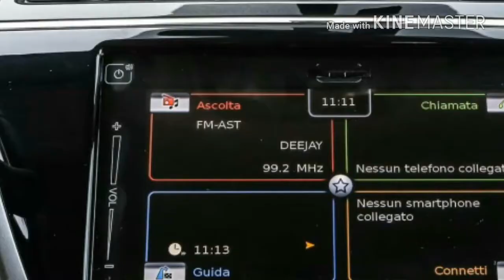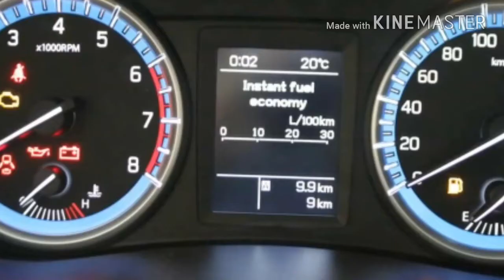S Cross 2017 | Facelift | Launch , Features , Price | Car Guruji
Namastey dosto! aaj is video me hum dekhenge S - Cross Facelift 2017. maruti suzuki s cross facelift will have mileage of 25.1kmpl while ditching 1.6l diesel engine; no petrol will be offer as of now